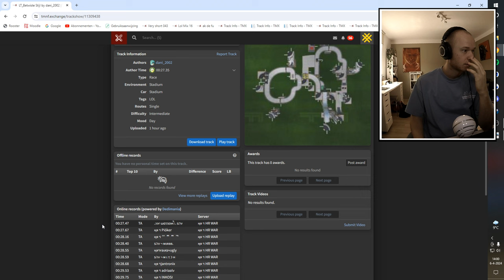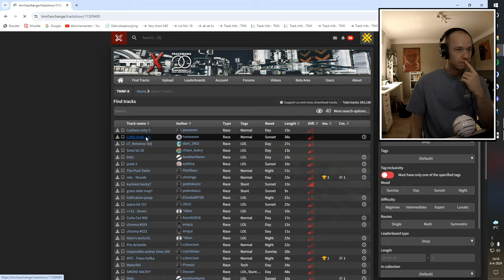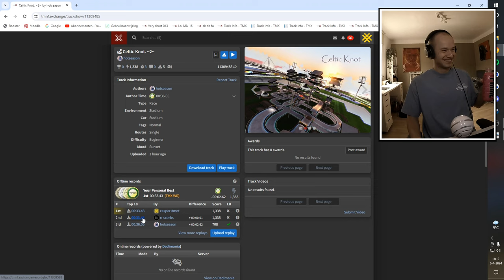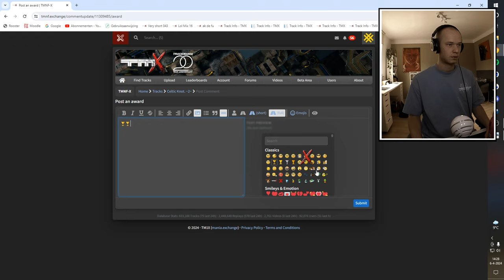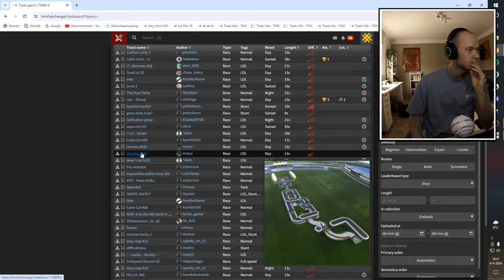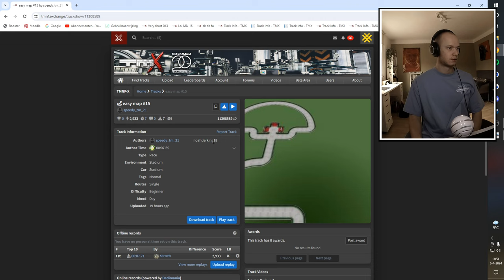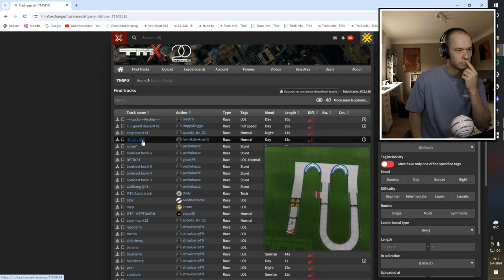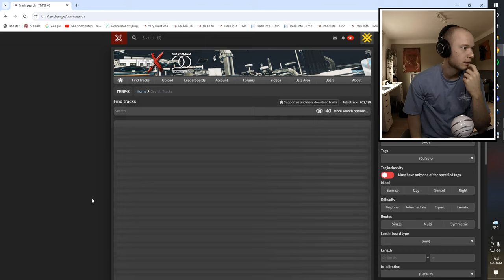When the Bugfinish ALMOST works...